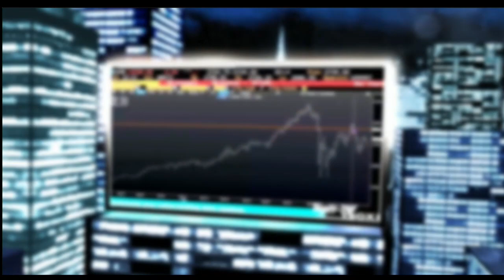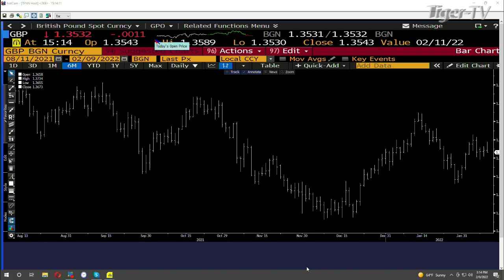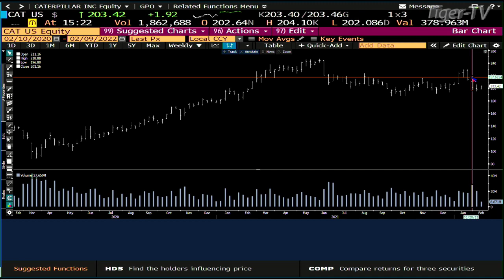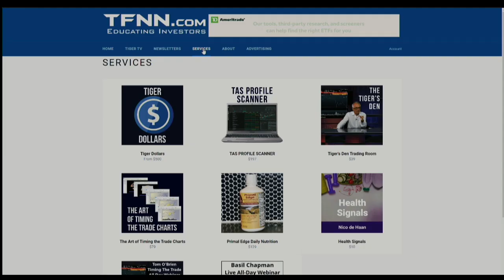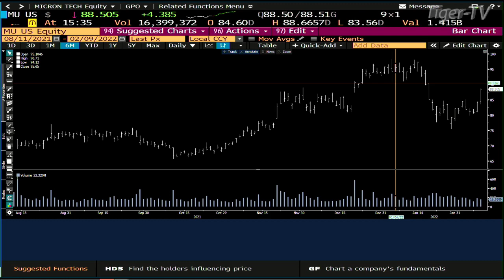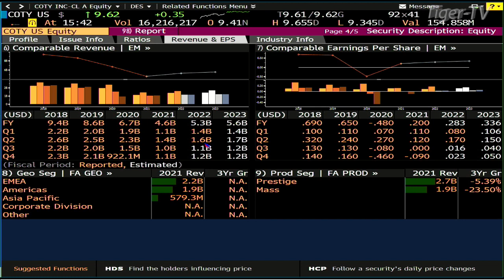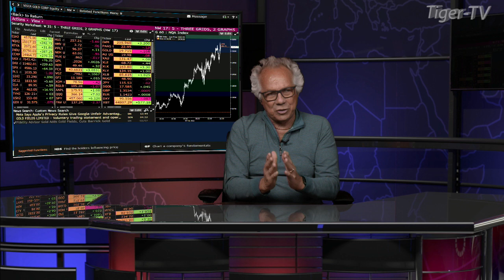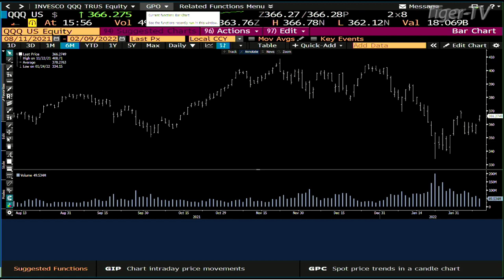February 9th , Tom O'Brien Show on TFNN - 2022